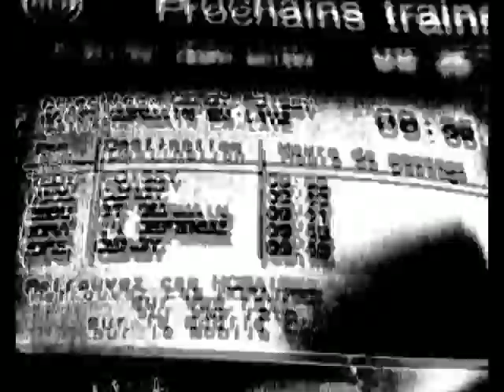Next Trains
Next Trains is an av-poem by Marko Brajovic

Also whatever you wish, want or like...